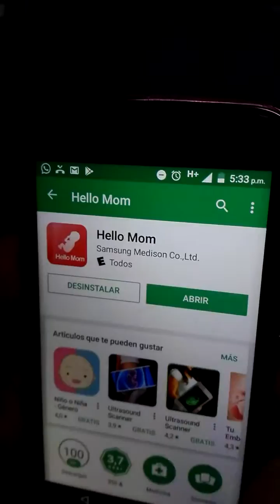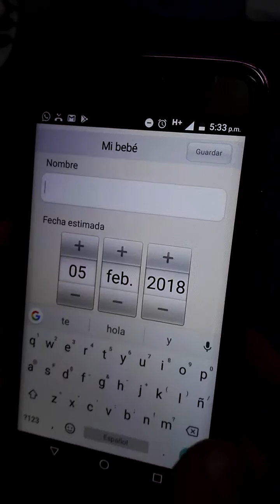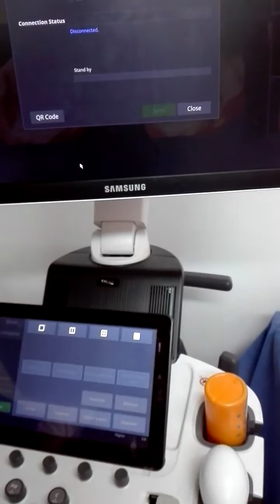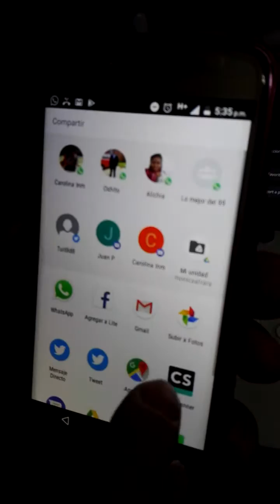Función Exportación a Portátil en el HS60 de Samsung